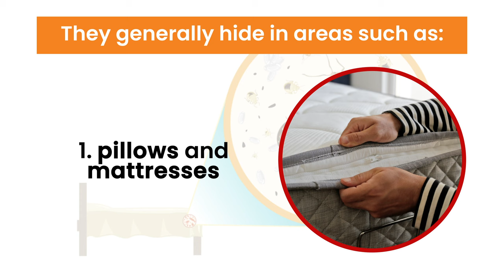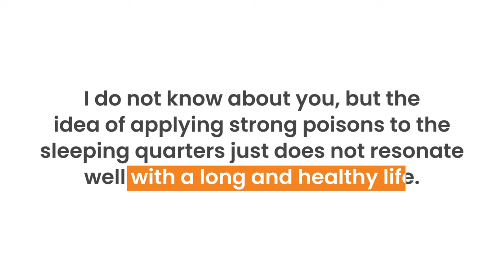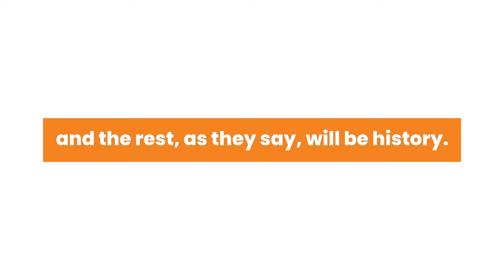Bed Bugs and How to Treat Them 🛏️🐜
How much do you know about bed bugs? Or better yet, are bed bugs your problem? If you're looking to learn how to get rid of these pesky critters, you're in the right place!

First things first, let's debunk a major myth: Bed bugs can infest ANY home, not just the 'dirty' ones. They don't discriminate and can spread in all environments. These tiny hitchhikers can easily move from one place or person to another, hiding in pillows, mattresses, bed frames, closets, furniture, and even your luggage!

What's scarier? They can live up to a year without feeding 😱, and one out of three people might not even react to their bites, making them stealthy invaders.

If you've discovered them, avoid store-bought pesticides. Many aren't designed for bed bugs and can harm pets or humans. Plus, some bed bugs have developed immunity to certain ingredients. For severe infestations, professional help is a must. But for smaller infestations, there's a DIY solution...

Introducing SayByeBugs! 🌟 Our solution is not only safe* and effective but also leaves no stains. Crafted with ingredients to stop bed bug infestations on contact, it offers an easy DIY application. Just spray a light mist wherever these bugs might be lurking, and watch them vanish. And if you need guidance, every purchase comes with a free "bed bug attack plan" booklet. Plus, we're so confident in our product that we offer a 90-day 100% money-back guarantee.

You deserve a bug-free home. Experience the power of our solution and regain your peace of mind.

Ready to say goodbye to bed bugs for good? and discover the magic of our solution!